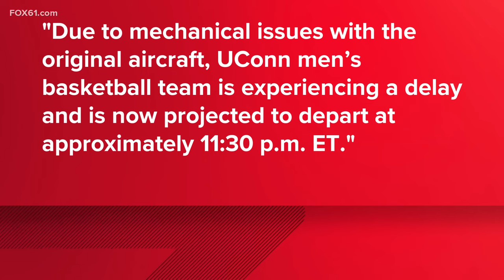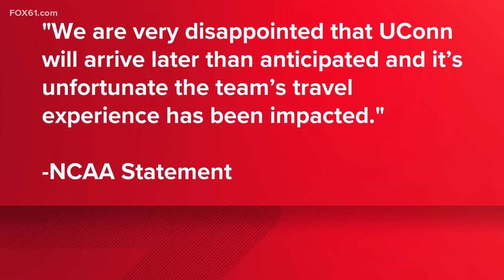Connecticut's top stories for April 3, 2024 at 10 p.m.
These are Connecticut's top stories for April 3, 2024 at 10 p.m.